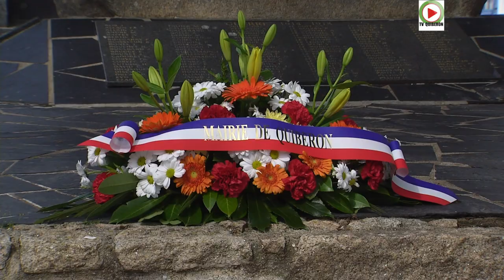QUIBERON | 🇲🇫 👨‍🎨 8 Mai 1945 Cérémonie 2020 - TV Quiberon 24/7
Quiberon honore les soldats et les résistants morts pour la France. Ce vendredi 8 mai 2020 marquait le 75e anniversaire de la victoire sur le nazisme, mettant fin à la Seconde Guerre mondiale en Europe. Une cérémonie sans public à Quiberon en ces temps de confinement.

Quiberon a honoré ses soldats morts pour la Patrie. Une cérémonie sans public, sans musique, avec 5 personnes dont le Maire de Quiberon Mr Bernard Hilliet, et un seul porte drapeau. En raison du coronavirus, de la situation sanitaire, le déroulé de la cérémonie était restreint et adapté aux impératifs de respect des mesures de distanciation et des gestes barrière.
Pendant la cérémonie, lecture du message de l'UFAC, lecture de l'ordre du jour n°9 du Général Jean de Lattre de Tassigny ( élevé à la dignité de maréchal de France à titre posthume), lecture par Monsieur le Maire de Quiberon Bernard Hilliet du message de Madame Darrieussecq secretaire d'etat aupres du Ministre de la Défense et des Anciens Combattants, et depot de gerbes.

Ces images ont été tournées avec du matériel professionnel de télévision - en respectant la mesure de distanciation sociale avec une optique longue focale Angénieux - par un journaliste professionnel titulaire de la carte de presse officielle 2020 délivrée par la CCIJP ( Commission de la Carte d'Identité des Journalistes Professionnels ).

La presqu’ile de Quiberon reçoit les doux embruns d’un climat exceptionnel. Quiberon bénéficie d’un micro climat comme dans les îles, et des effets bénéfiques du Gulf stream.Quiberon est une presqu’ile adorée par les vacanciers qui souvent posent leurs valises une fois l’heure de la retraite venue. Quiberon est une station balneaire vivante toute l’année.
Reportage HD ©Nicolas Bauby / TV Quiberon 24/7 - 8 Mai 2020

La web TV de la Presqu'ile de Quiberon en HD et 4K
by©TV Quiberon 24/7 ®